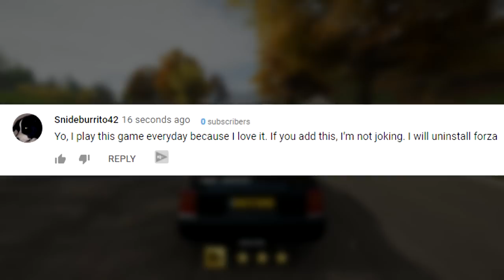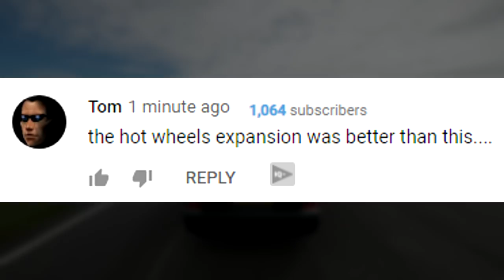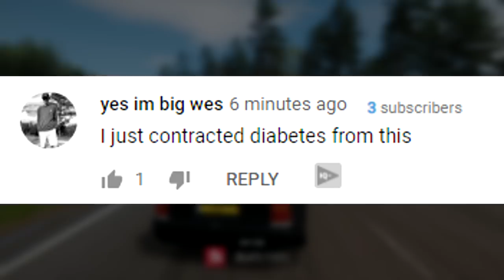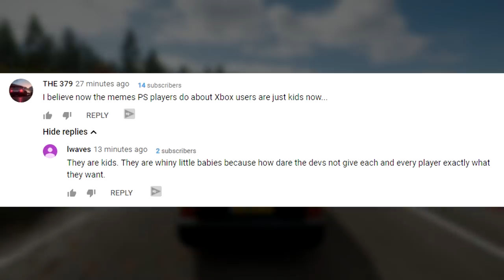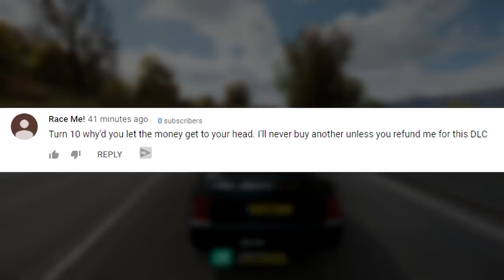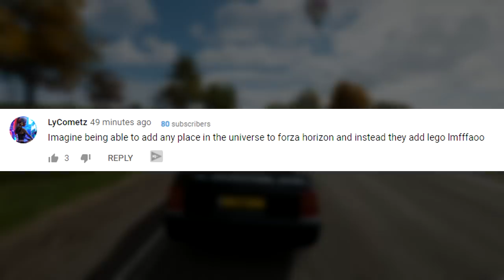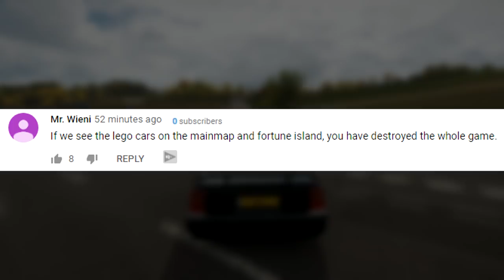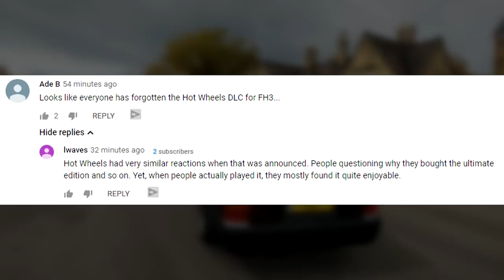Uninstalling Forza Because Of The Lego Expansion | DUMB Comments #1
Ayy welcome back to another one of my silly little videos. Today I read/react to some of the comments that were left on the Forza Horizon 4 Lego Expansion Trailer the day it released!
There was some golden comments in here. 200 Likes for a Part 2 :D